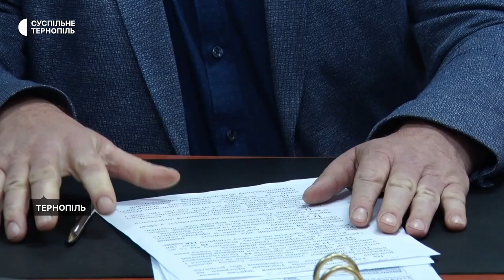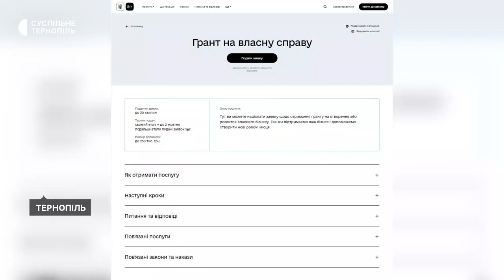Понад 10 мільйонів гривень отримали підприємці Тернопільщини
Понад 10 мільйонів гривень отримали підприємці Тернопільщини за програмою мікрогрантів від держави. Про це розповів директор обласного центру служби зайнятості Василь Олещук. За його словами, загалом схвалили 44 заявки із поданих 228-ми. Програма дозволяє отримати від 50-ти до 250-ти тисяч гривень на створення або розвиток власного бізнесу.